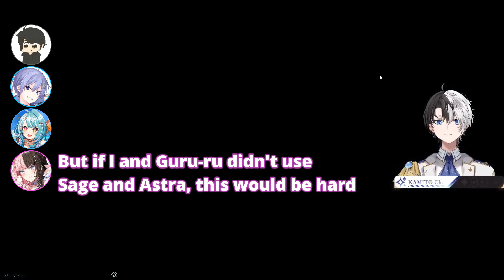【ENG SUB】 OREAPO "Hug me" Episode 147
▼Geinin Ryodan▼

↓BGM↓
 DOVA-SYNDROME

"Go Go Wonderland" by beco (Noiseless World)